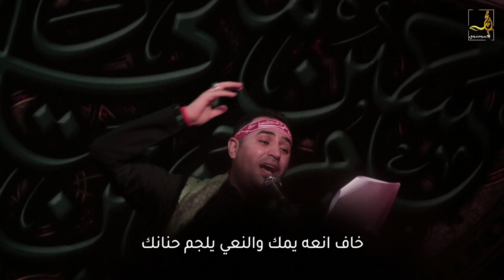عثرات وقهر| الرادود سيد محمد الموسوي